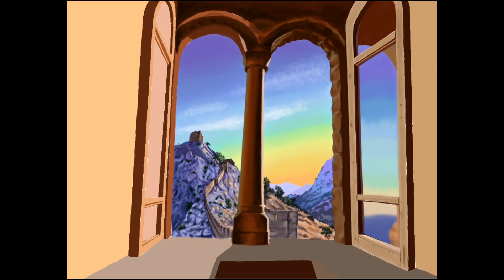Window - digital speed painting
Painting in Ibis Paint X